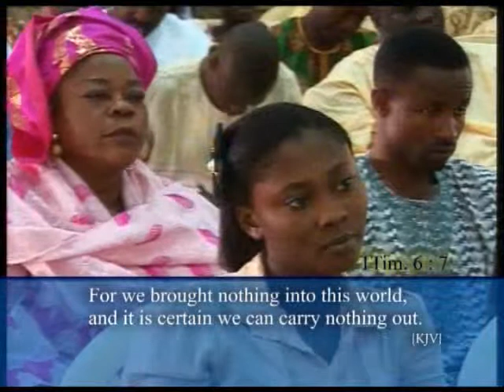LEARNING CONTENTMENT PART TWO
Pastor Olubi Johnson